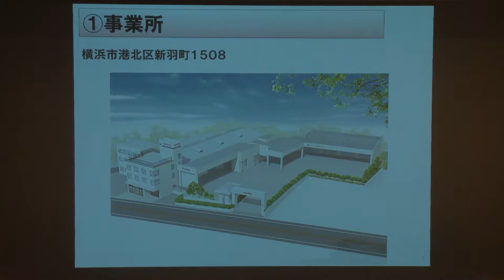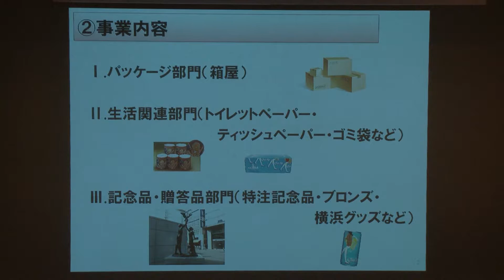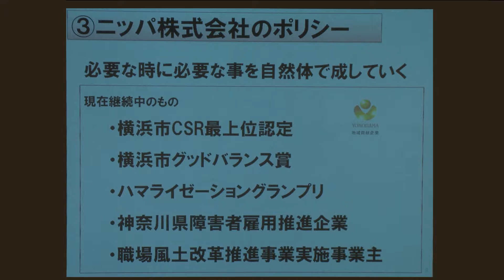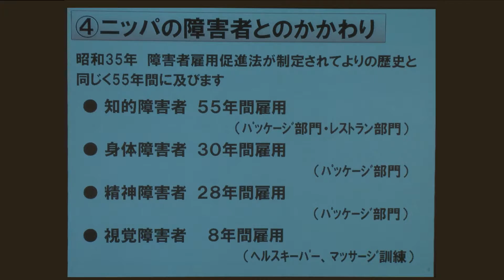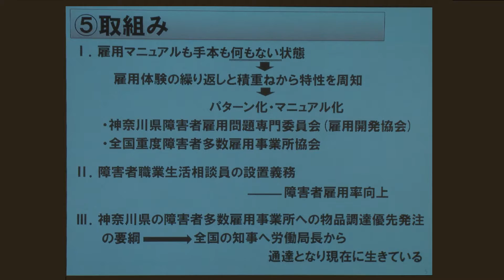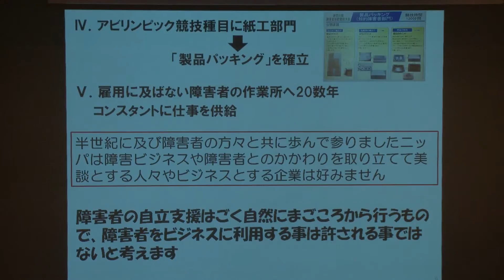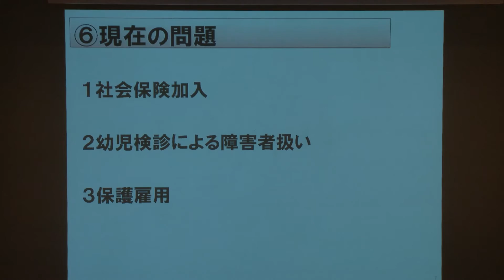2016.12.14 平成28年度「企業の社会的責任と人権」セミナー川崎会場 【2.基調報告】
平成28年度経済産業省中小企業庁委託
「企業の社会的責任と人権」セミナー川崎会場
[２]基調報告

【日時】2016（平成28）年12月14日（木）13：30～17：00
【会場】ラゾーナ川崎プラザソル
（神奈川県川崎市幸区堀川町７２-１ ラゾーナ川崎プラザ５階）

【プログラム】
①基調講演（70分）
「企業の社会的責任と人権」
◎講師：田村太郎
　一般財団法人ダイバーシティ研究所代表理事
②基調報告１（30分）
「働き方改革を通じた魅力ある職場の創出」
◎報告者：藤河次宏
拓新産業株式会社代表取締役
③基調報告２（30分）
「共に歩む」
◎報告者：秋本りつ子
ニッパ株式会社代表取締役
④パネルディスカッション（35分）

【主催】経済産業省中小企業庁、関東経済産業局、公益財団法人人権教育啓発推進センター
【後援】神奈川県、川崎市、川崎商工会議所、神奈川県商工会議所連合会、神奈川県商工会連合会、神奈川県中小企業団体中央会、公益財団法人神奈川産業振興センター

平成28年度経済産業省中小企業庁委託のセミナー・講座はこちらをご参照ください。